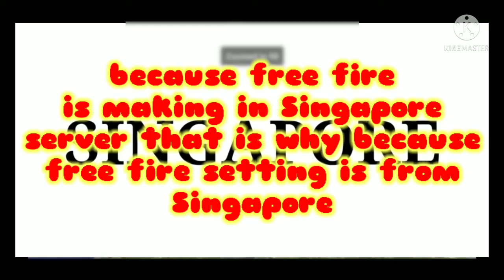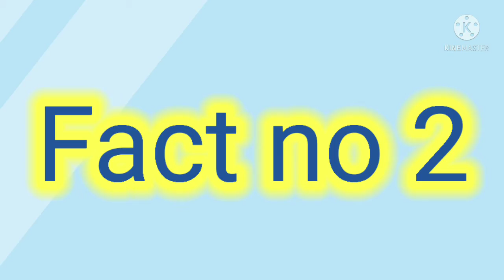Top 5 Freefire facts and why bots are rare in free fire 🔥🔥🔥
GW Aditya 45